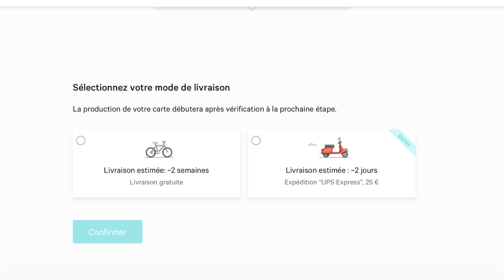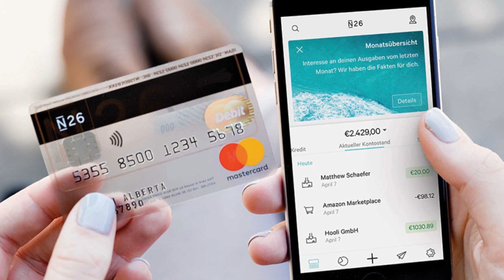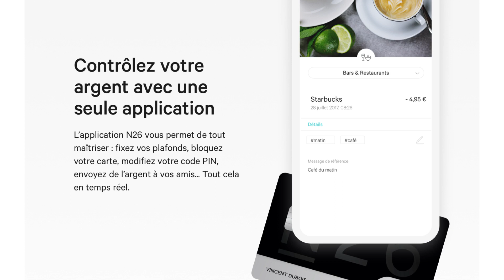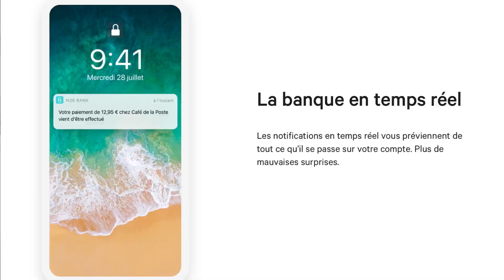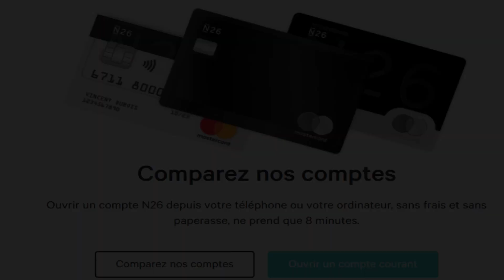N26 LA BANQUE EN LIGNE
Aujourd’hui on découvre N26 une banque en ligne, que j’ai testé et que je peux vivement recommandé

🍏 MON MATÉRIEL APPLE COMMANDER POUR AIDER LA CHAÎNE
IPHONE XS MAX
APPLE TV

📱HIGH-TECH COMMANDER POUR AIDER LA CHAÎNE
Ampoule connectée
Ruban lumineux connectée
Nanoleaf aurora
Prise connectée
Osmo mobile 2

Suis moi sur snapchat ► celo83